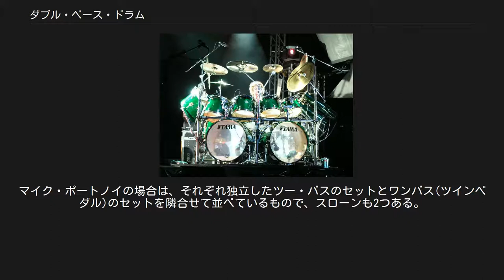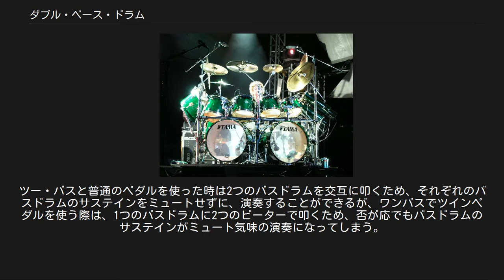ダブル・ベース・ドラム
サイモン・フィリップスのダブル・ベース・ドラムセット ダブル・ベース・ドラム（英: Double bass drum）とは音楽(主にポピュラー音楽)においてバスドラムが2個セッティングされたドラムセットやその状態、または、それを用いた演奏技法を指す。
省略してツー・バスとも呼ばれる。
 ツー・バスは主にハードロックやヘヴィメタルで使用され、特に速いテンポが特徴のスラッシュメタルや、ブラストビートを多用するデスメタルなどでは殆どがツー・バスである。
だがそれらの音楽ジャンルのドラマーにも、樋口宗孝などの様にワンバスに拘りを持つドラマー、ジェイソン・ルロなどの様にツインペダルを使うドラマー、ニコ・マクブレインの様にワンバスでツー・バス並みのプレイをするドラマーもいる。
ポップス界では使用される事が多いとは言えず、またドラムマシンや打ち込みを多用し、生ドラムを使用すること自体が希であるテクノ・ミュージックでは用いられる事は少ないが、改訂期P-MODELにおける上領亘など、少なからずツー・バスセッティングを行うドラマーは存在する。
 主にツー・バスを使用する目的は「ワンバスでは不可能な連打を可能にするため」や「それぞれ違う口径の物を使用し、対応力を高めるため」などがある。
また、前者は演奏者の好みやスペースの関係でツー・バスに出来ない場合にツインペダルという特殊なペダルを使用することで実現が可能である。
特例として「ワンバスであっても演奏可能だが、ツー・バスを使用することでより正確さを高めるため」という理由もある。
 ワンバスの場合、バスドラムを正面にセットすることが多いが、ツー・バスのセッティング形体はバスドラムを八の字型にセットすることが一般的である。
また、近年では、「ツー・バスは場所をとる」、「大きなバスドラムを2個並べると、タムの位置が高くなり、手が届かなくなる」など諸々の理由でツー・バスからワンバスのツインペダルに転向するドラマーも増えてきている。
 初めて1つのドラムセットに2つのバスドラムをセッティングしたのは、ジャズドラマーのルイ・ベルソンであると言われている。
ルイ・ベルソンのアイディアをロックに持ち込んだ最初の人物はジャズ出身の元クリームのドラマー、ジンジャー・ベイカーである。
また、彼とほぼ同時期に活動していたカーマイン・アピスもロックにツー・バスを取り入れたとされる人物である。
現在ではジャズでツー・バスを用いる事は少ない。
サイモン・フィリップスがその少ないうちの一人であるが、彼はロックドラマーでもある。
 文字通り、ドラムセットにバスドラムを3個セッティングすることである。
ツー・バスとの意義的相違はバスドラムの個数のみだが、使用者の意図は大きな相違が生じる場合がある。
主にスリー・バスを使用する者はツー・バスの利点である連打のためだけではなく「純粋にそのバスドラムの音が欲しい」という理由がある。
また、単にツー・バスを発展させて、スリー・バスにしたという者もいる。
元ドリーム・シアターのマイク・ポートノイやJanne Da Arcのドラマーのshujiである。
マイク・ポートノイの場合は、それぞれ独立したツー・バスのセットとワンバス(ツインペダル)のセットを隣合せて並べているもので、スローンも2つある。
ライブでは曲に応じてセット間を移動し叩き分けていた。
shujiは26インチのバスドラムを2個とは別に、リズムを刻むためやアクセントを付けるための20インチのワンバスをセットしている。
また、別の例としてLUNA SEAの真矢はかつて3つ全て異口径の物にしてパターンごとに使い分けていた。
また、個人にもよるが、スリー・バスの場合、ツー・バスとセッティング形体が違う場合がある。
真矢は3つ、村上“ポンタ”秀一は4つのバスドラムを一直線上に並べている。
またshujiの様に2つのバスドラムを八の字にセットし、更に（shuji側から見て）右側のバスドラムの奥にもう1つのバスドラムをセットする（リモートバスドラム）ドラマーもいる。
 極端な例を出すと、テリー・ボジオは最大で8つものバスドラムを使用する。
テリー・ボジオの場合は「アコースティックドラムによるメロディ演奏」によるソロパフォーマンスが彼のスタイルとなっており、音程を合わせてチューニングした大小さまざまなバスドラムと複数のハイハットによりフレーズを構築するために、｢ベースライン｣の一部として多数のバスドラムを必要とする訳である。
その為、足元にはバスドラムのみな...